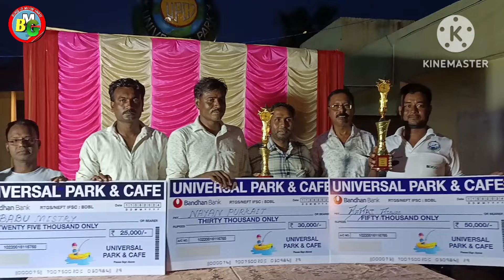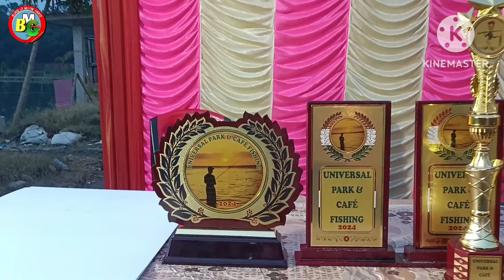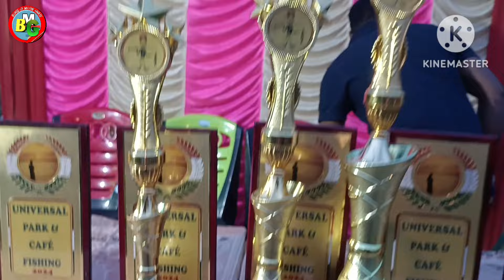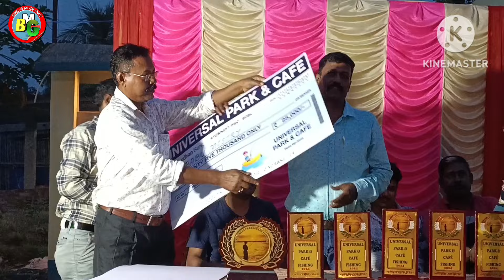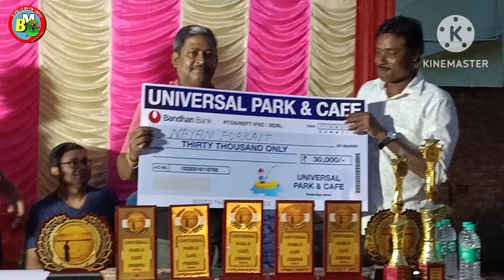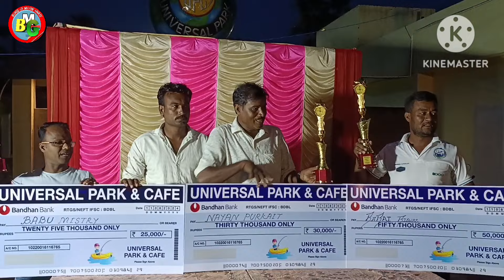ইউনিভার্সাল পার্ক প্রতিযোগিতার পুরস্কার বিতরণী|BANGLAR MATHE GHATE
আজ আমার চ্যানেল
@BANGLAR MATHE GHATE
আপনাদের জন্য ইউনিভার্সাল পার্ক পুকুরের প্রতিযোগিতার অন্তিম দিনে পুরস্কার বিতরণী অনুষ্ঠান তুলে ধরলাম
৪০০০ টাকার বিনিময়ে ৩ টি ছিপ ফেলা যাবে।

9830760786 or 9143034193 Miraj (Phone pe)